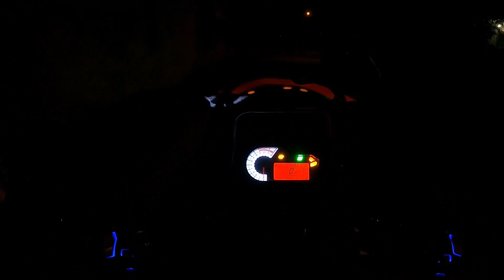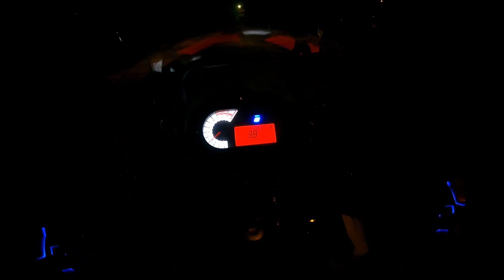2021 Benelli TRK 502 HEADLIGHT TEST | Real Auto Reviews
Benelli has preinstalled switches on both sides so that you won't have to install any separate switches and wiring while adding aux lamps.